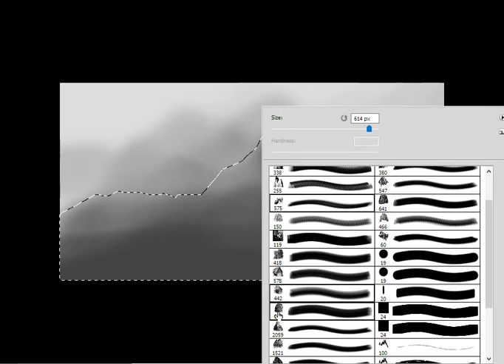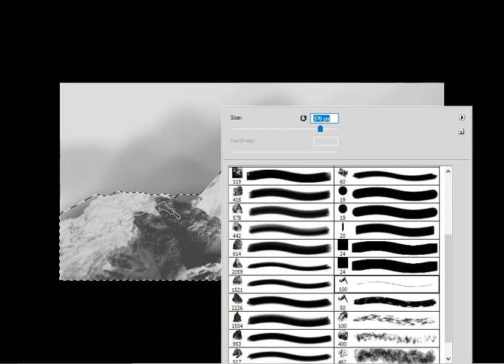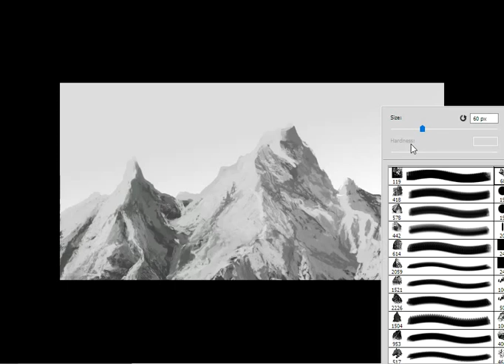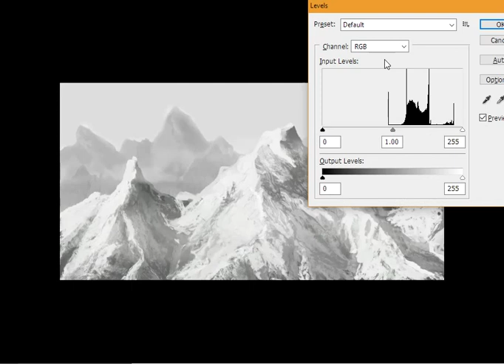Mounain Texture Practice 2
Practicing with some brushes i made for mountians a few brushes Reid Southern made.